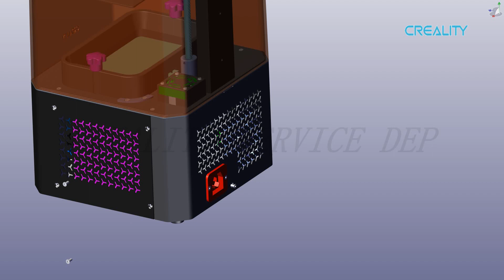Service tutorial LD 002H replace the mainboard（更换主板教程）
This channel is only for you to provide a tutorial reference for solving various problems of the printer, and does not do technical Q&A.